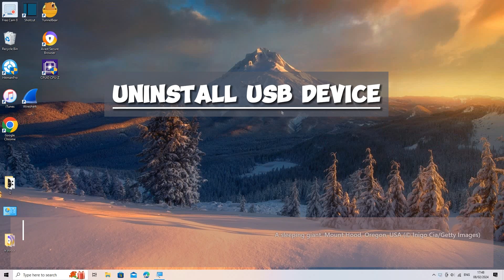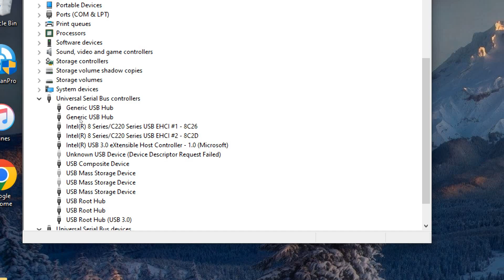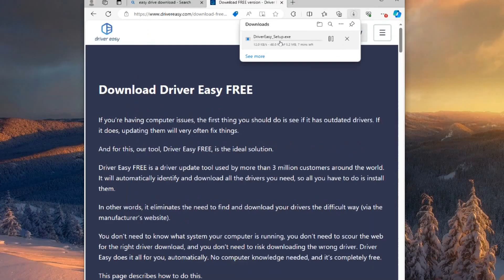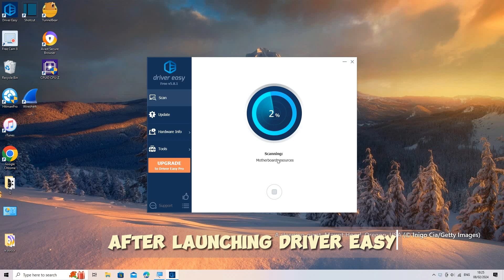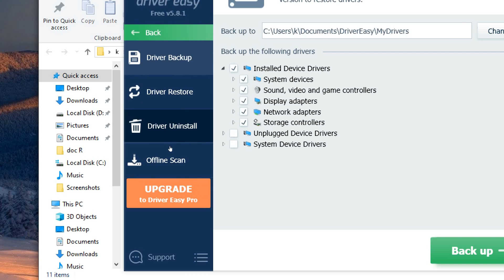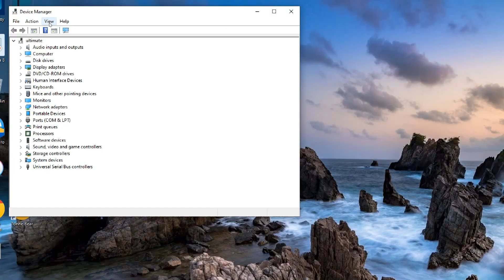Unknown Usb Device Descriptor Request Failed Error In Windows Officially Fixed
Encountering the "Unknown USB Device (Device Descriptor Request Failed)" error in Windows can signal issues with the USB device, port, or drivers. Learn how to troubleshoot and resolve this problem with simple steps:

Uninstall USB Device:

Right-click the Start button, then select "Device Manager."

Under the "View" tab, expand "Universal Serial Bus controllers."

Right-click "Unknown USB Device (Device Descriptor Request Failed)" and choose "Uninstall device."

Disconnect the USB device, restart your PC, then reconnect it for automatic driver reinstallation.

Update USB Drivers: Outdated or corrupted USB drivers may trigger the error. Use third-party driver updater tools like Driver Booster, Driver Easy, or Snappy Driver Installer. Download from the official website and follow prompts for installation.

Scan for Missing or Outdated Drivers:

Launch Driver Easy, which will automatically scan your system.

Click "Scan Now" if the scan doesn't begin automatically.

View Scan Results: Driver Easy will present a list of drivers needing updates or installation, with detailed information on each.

Update Drivers: Click "Update" beside each driver requiring an update, and Driver Easy will handle the download and installation automatically.

Backup and Restore Drivers: Driver Easy offers backup and restoration functionalities. Go to the "Tools" tab, select "Driver Backup" to create a backup, and "Driver Restore" to restore from a backup.

These tools efficiently identify outdated drivers and facilitate hassle-free updates. Don't let the "Unknown USB Device (Device Descriptor Request Failed)" error hinder your experience. Resolve it swiftly with these steps.